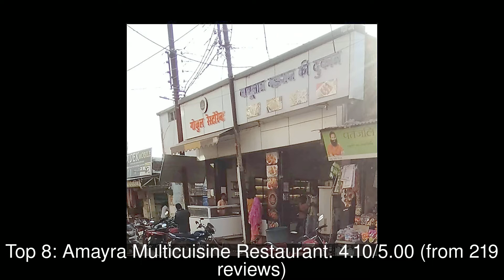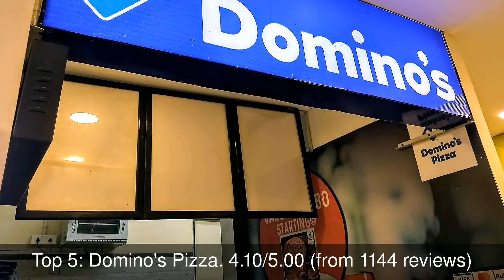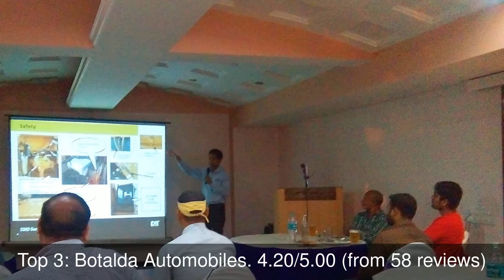Restaurants in Kharsia, India You MUST TRY in 2021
1: महेश ढाबा महेशनगर
2: Sri Restaurant Suruchi
3: Botalda Automobiles
4: Hotel Rasoi Inn
5: Domino's Pizza
6: Nariyal Nation
7: Barkati Hotel
8: Amayra Multicuisine Restaurant
9: Aroma
10: Alankar Restaurant, Farm House Kitchen